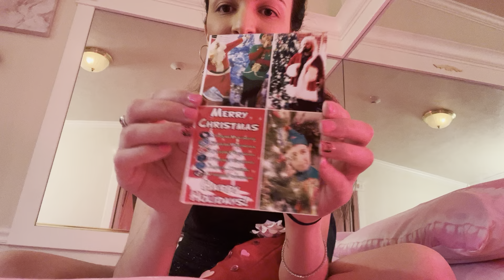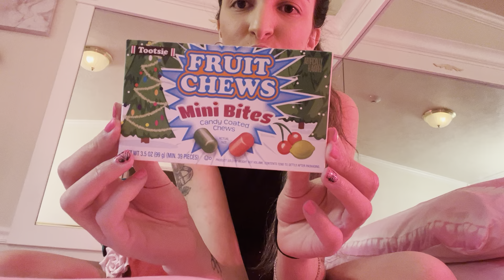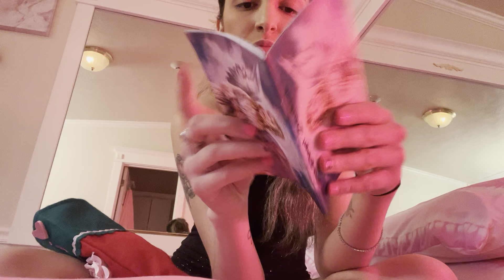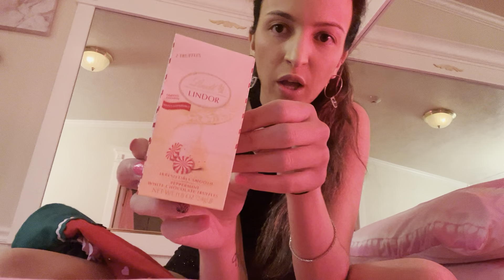What I got in my Christmas stocking 2021